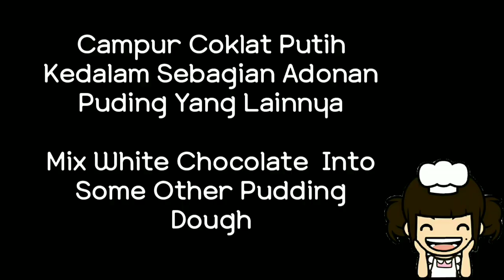PUDING ROTI ZEBRA,Lembut Dan Enak | By. Uli's Kitchen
Assalamu'alaikum Sahabat Uli's Kitchen🤗

BAHAN (Ingredients) :
⚫1500 Ml Susu UHT/Boleh Diganti dengan SKM 7 Sachet Ditambah Air Total 1500 Ml (Milk)
⚫8 Lembar Roti Tawar (White Bread)
⚫200 Gram Gula Pasir/Jika Pakai SKM dikurangi Gulanya (Granulated Sugar)
⚫2 Bungkus Agar-agar Bubuk (14 Gram Agar-agar Powder)
⚫100 Gram Coklat Putih (White Chocolate)
⚫100 Gram DCC(Dark Chocolate Compound)
⚫1 Sdm Coklat Bubuk (Cocoa Powder)

Happy Cooking❤🍳